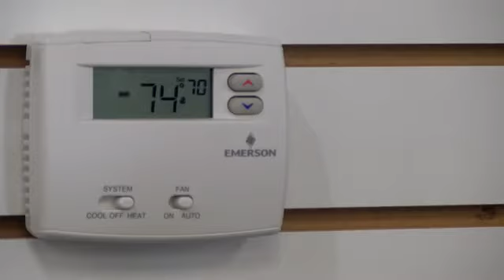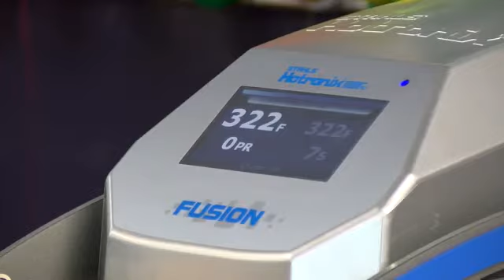Residents, business owners still recovering after blackouts